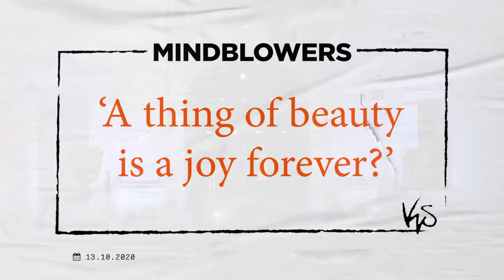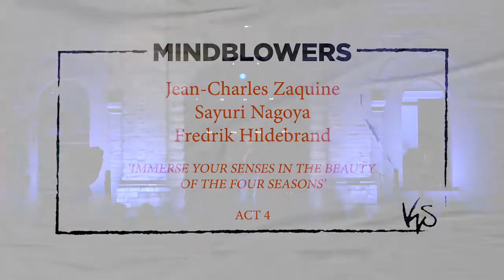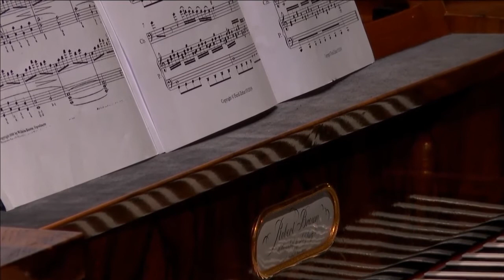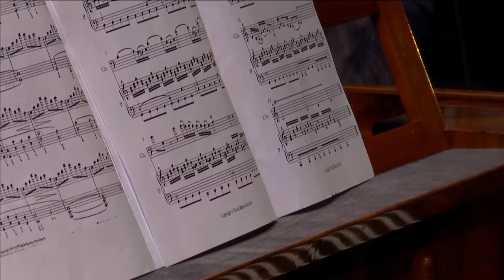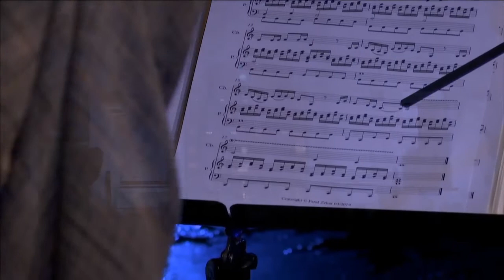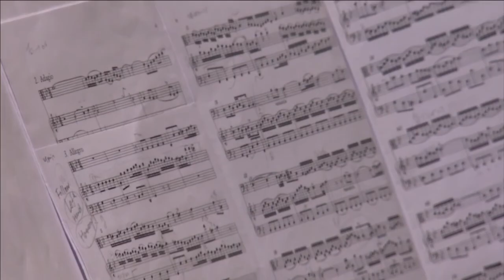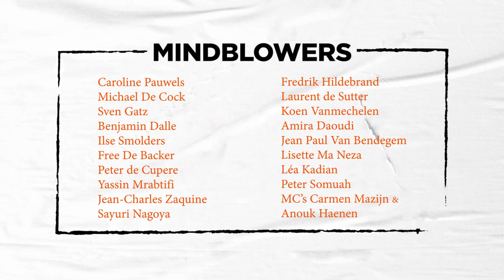Jean-Charles Zaquine - MINDBLOWERS 2020 (4/8)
Brussels-based pâtissier Jean-Charles Zaquine (Maison Zack) will immerse you in the beauty of your senses and the four seasons. Sayuri Nagoya and Fredrik Hildebrand will accompany the specially-commissioned pastries on pianoforte and viola da gamba. Want to get a taste of the pastries for yourself?

Scientists and artists are the visionaries of society - they stick their necks  out. Once again KVS and the Vrije Universiteit Brussel (VUB) organise  Mindblowers and give the stage over to their voices and heartbeats. To be expected: Performances at the crossroads of art, culture and reflection.

This, our fourth, edition, with beauty as its theme, will be even more surprising than previous editions. Not least because of the strange times we find ourselves in… What is beauty? What do we find beautiful, and
how can beauty influence and improve our lives? Thierry Boutemy’s Garden of Eden and Jean Paul van Bendegem’s exploration of Pythagoras’ theorem on the piano are but two of the highlights in this not-to-be-missed event.

Everything takes place on the outdoor square behind KVS, and this year’s academics and artists, more than ever, test the edges of their practice and challenge you, the audience. Tasting, smelling, hearing, seeing – all your senses will be stimulated. To mark the occasion, the square is decorated by Brussels and world-renowned floral artist Thierry Boutemy. He created a week-long installation of trees and flowers especially for the occasion.

Artistic Staff en Production: Michael De Cock, Lynn Tytgat and Catherine Vervaecke
Date: 13 October 2020
Venue: Koninklijke Vlaamse Schouwburg
Video editing: AV Services VUB